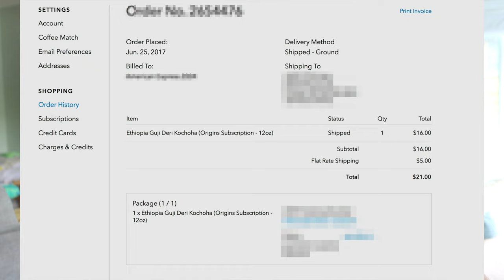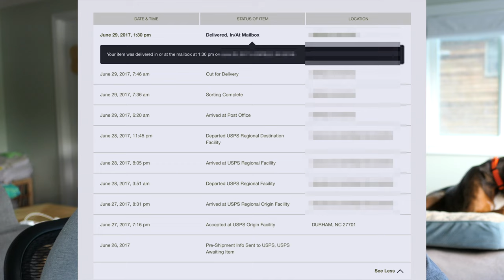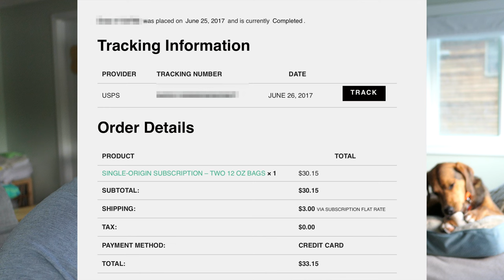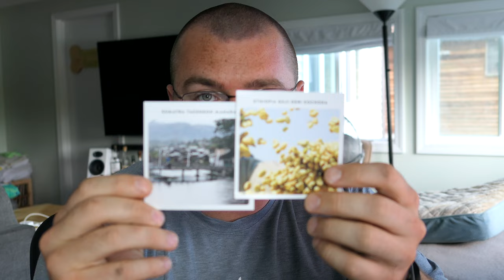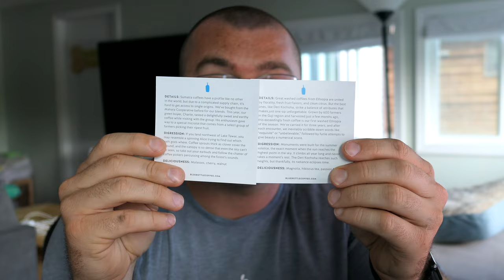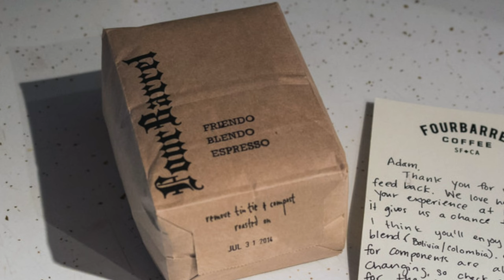Blue Bottle, Four Barrel and Counter Culture Single Origin Subscriptions Compared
Today, we look at Packaging, Shipping, Cost, Experience of using 3 of the biggest single origin subscription services from 3rd wave roasters